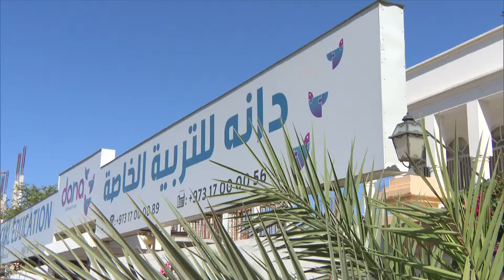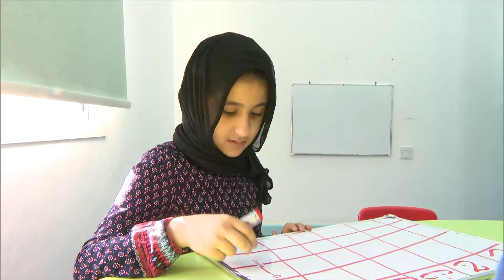Report : Khalid bin Hamad visits the Dana Centre for special education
As a part of visiting Dana Centre for special education in the World Autism Day, His Highness Sheikh Khalid bin Hamad Al-Khalifa, First Deputy President of the Supreme Council for Youth and Sports, President of Bahrain Athletics Association, Honourary President of Bahrain Challengers Sports Federation, has confirmed that Bahrain took obvious steps to support this class through development projects that provide them treatment and learning, which enables them to join the community and have the chance to gain knowledge to be able to give back and participate in building the Kingdom in the near future.

His Highness took a tour inside the centre and listened to a detailed information about the variety programs of the centre from the president of board staff "Sumaya Saleh" and how they deal with kids of autism